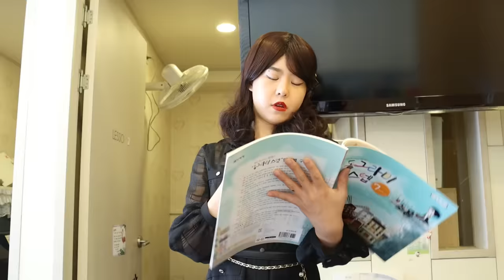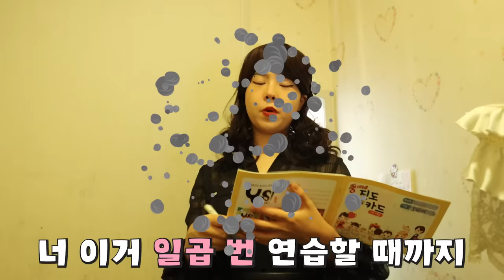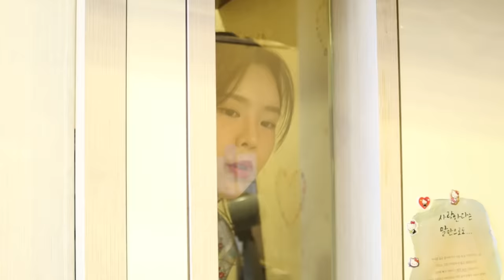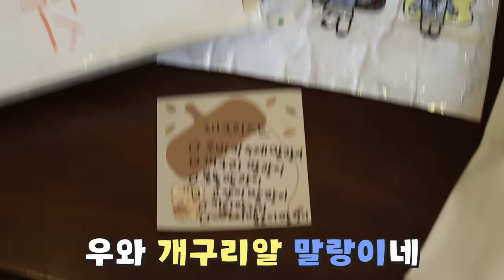[약간공포] 피아노 학원에서 귀신 소리 [오마이비키]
*장소: 은평구 세종 음악 연습실

피아노 연습하는데 귀신소리가 나서
안 그래도 혼자 방에 있어서 무서운데
어떡하죠?